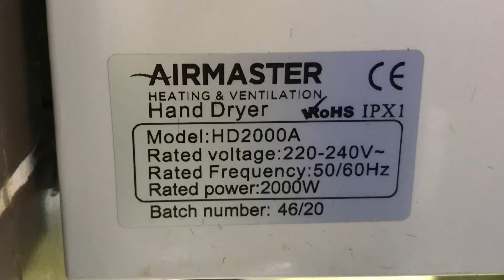Retake: KINGWE Softdry (Airmaster HD2000A) at Coffee St, Onyx Retail Park, Manvers 🚻♿️🚼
Reshot for a better and longer video, and also because I didn’t get the sticker before.